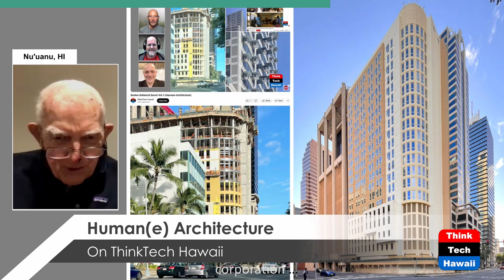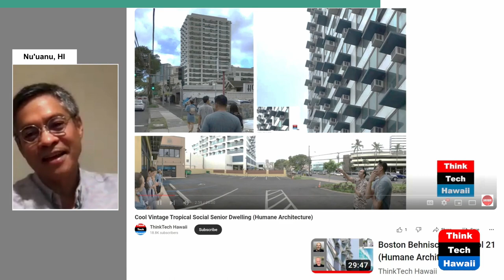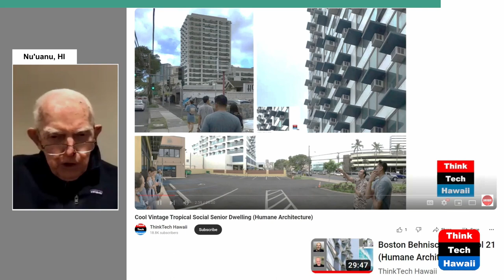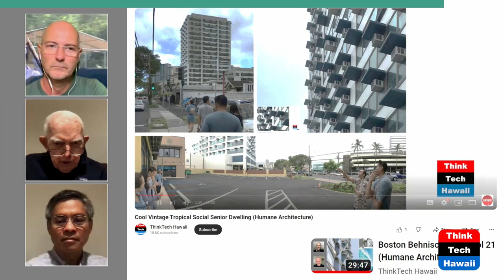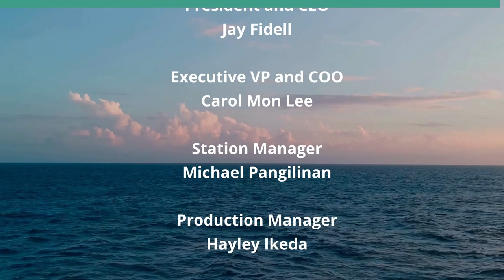Aging Along Agility (Humane Architecture)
Let‘s Go Mr. Low and Co.  The host for this show is Martin Despang.  The guests are Richard Lowe and Bundit Kanisthakhon.

Richard Lowe known from previous human[e] architecture shows--'Future Thoughts on Planning, from Aloha Tower to Waikiki', 'Ward Wonder World', 'Repurposing Praying into Replenishing Places'--and his friend Bundit Kanisthakhon (according to Timoth Schuler’s Flux Magazine’s 'The Odd Couple' article) take us along their most recent experiences in Rich’s golden age phase of being 95 years young with cross references of cosmopolitan comrades. Resulting reflections are shared about how to continue to celebrate life at its best vs preparing for death.

Underwriters:
Michael Sklarz
The Cooke Foundation
Hawaii Energy
Hawaii Energy Policy Forum
Hawaiian Electric
Galen Ho of Immersive Worlds
Kamehameha Schools